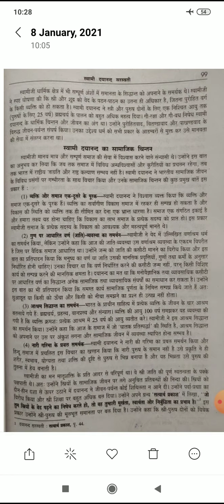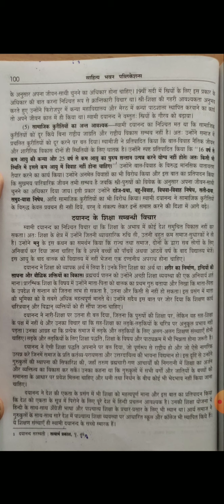Dr. Pritam Raj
दयानंद सरस्वती